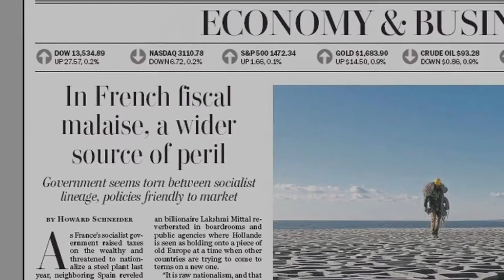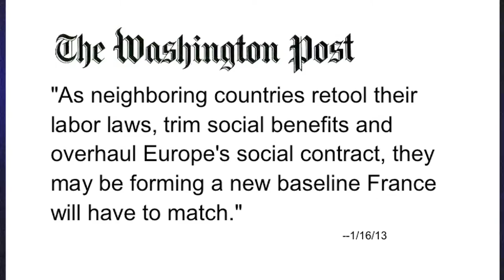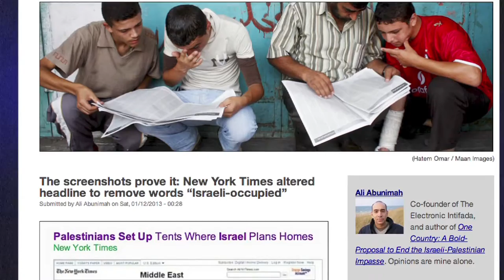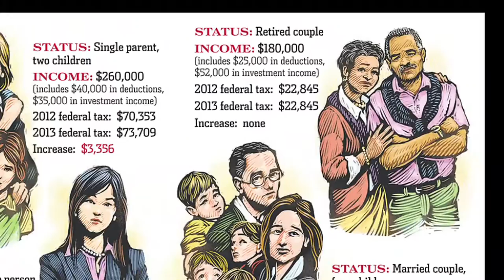FAIRTV Jan 18, 2013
France Should Be Like Spain, NYT Erases Israeli Occupation, Wall Street Journal's American Families